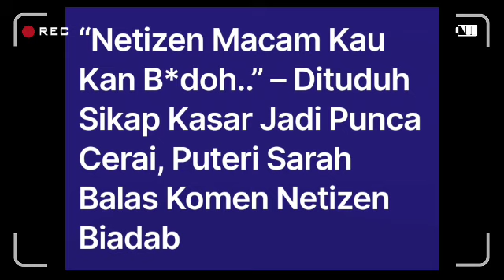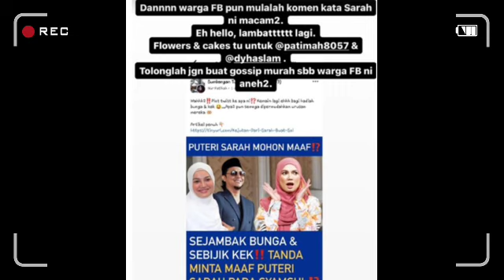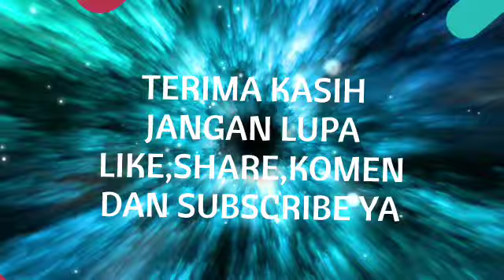individu ini dedah sikap sebenar Puteri Sarah punca Syamsul Yusof tak balik rumah??